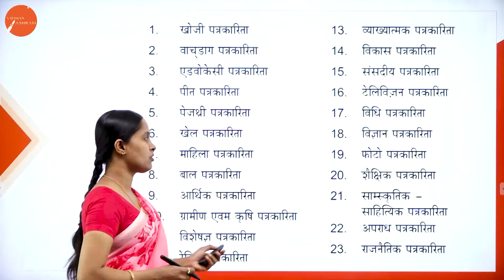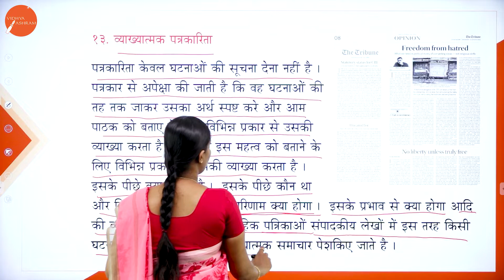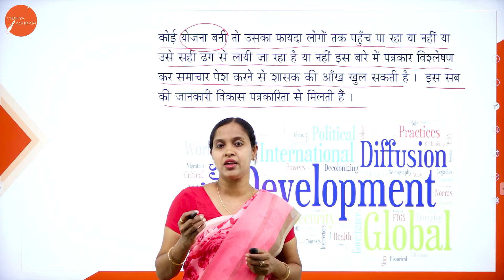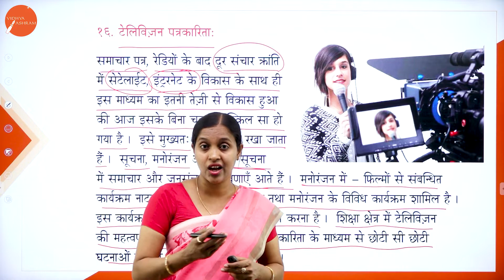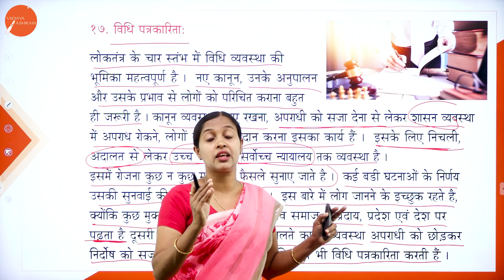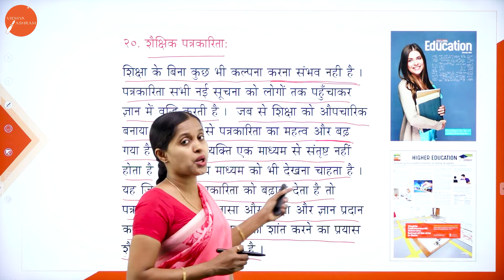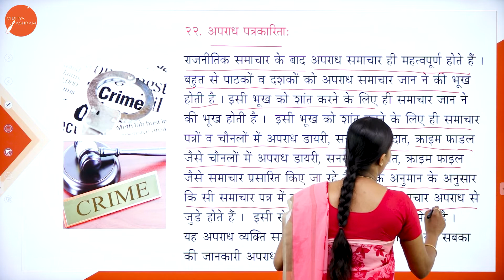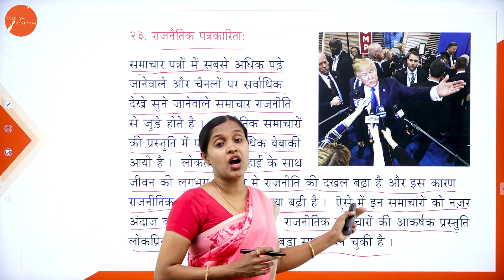DAY 09 | HINDI | II SEM | B.B.A | PATHRAKARITHA | L3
Course : B.B.A
Semester : II SEM
Subject : HINDI
Chapter Name : PATHRAKARITHA
Lecture : 3